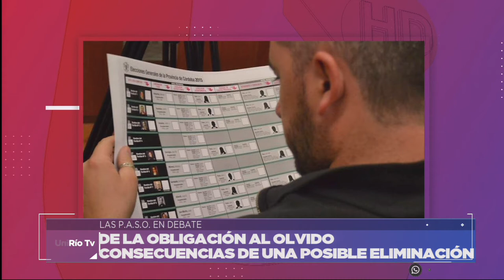LAS P.A.S.O. EN DEBATE - JUAN GIUSIANO